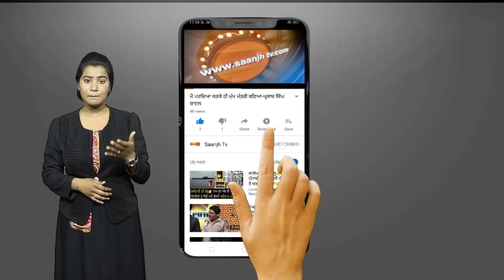ਰੂਹਾਨੀਅਤ ਦੇ ਰੰਗ ‘ਚ ਰੰਗੀ ਸੁਲਤਾਨਪੁਰ ਲੋਧੀ ਦੀ ਧਰਤੀ, ਸੰਗਤਾਂ ‘ਚ ਭਾਰੀ ਉਤਸ਼ਾਹ